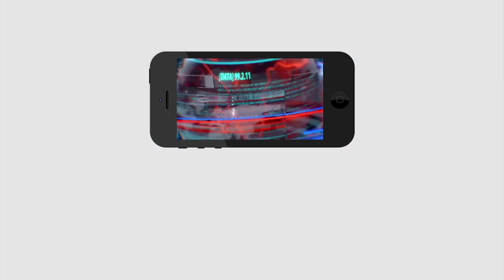Ys Jagan |Peddireddy Challenge to Chandrababu |చంద్రబాబు ఆ పనిచేస్తే..మంత్రి పెద్దిరెడ్డి రాజీనామా !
చంద్రబాబు ఆ పనిచేస్తే.. మంత్రి పెద్దిరెడ్డి రాజీనామా !